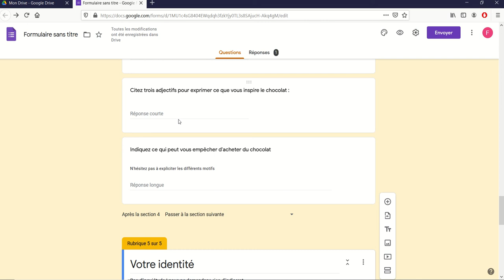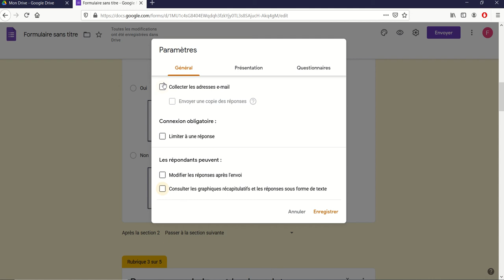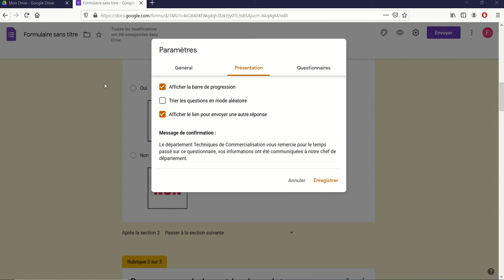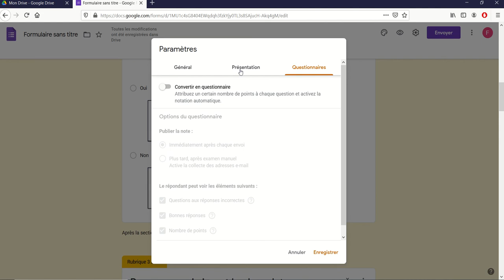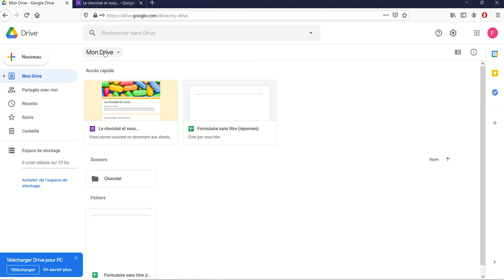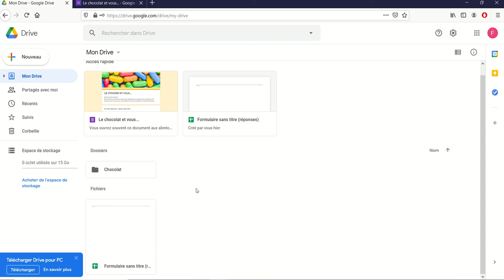Google Forms 15 - Paramétrage de la page de conclusion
- Finalisation du questionnaire sur Google Forms
- Stockage du formulaire dans l'espace Google Drive